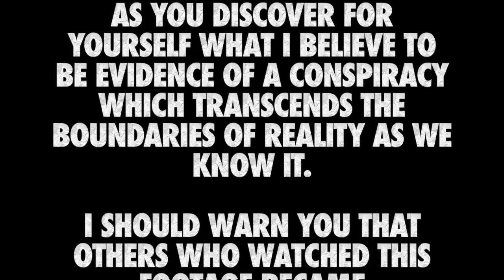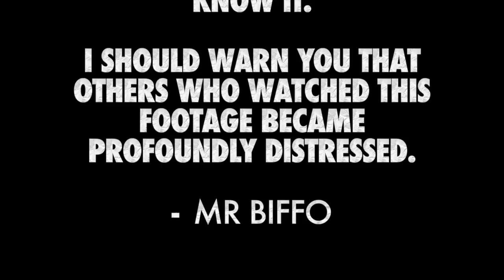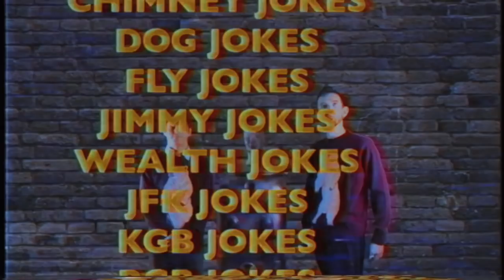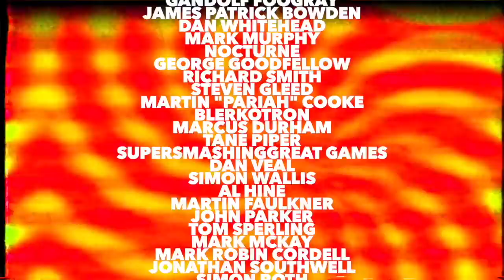MR BIFFO'S FOUND FOOTAGE 1: DREAM DRAWINGS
If you like your comedy weird with a touch of sci-fi, then rejoice - for the full series of Mr Biffo's Found Footage starts here... and Goujon John is already outside your house!

Follow the conspiracy on YouTube every Sunday at 9pm GMT.